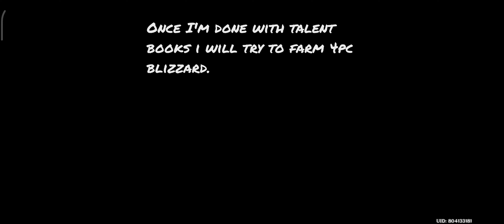C0 Ayaka lv.85 (solo) Vs Pyro Regisvine no food buff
Let's try Ayaka C0 and Mistsplitter no Refine.

Artifacts - 2pc gladiators, 2pc blizzard.